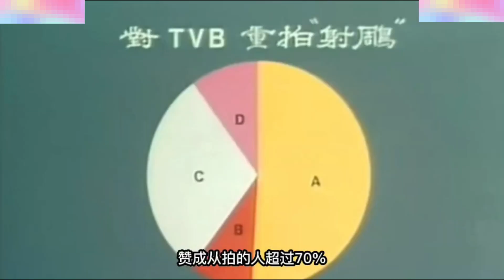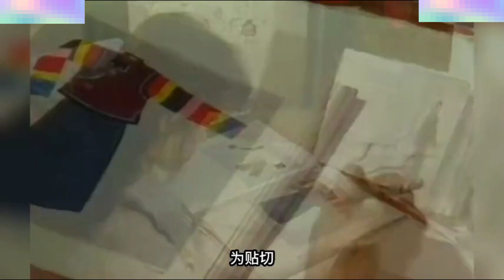83版《射雕英雄传》凭什么是武侠剧巅峰？为什么是最经典之作？看完了才明白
83版《射雕英雄传》凭什么是武侠剧巅峰？为什么最经典？看完了才明白